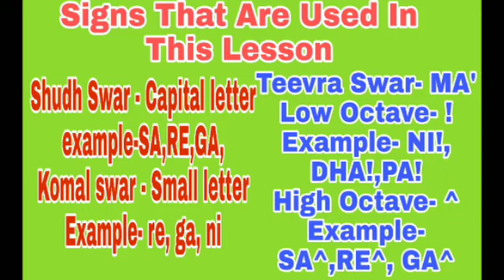Maa Tujhe Salaam | मां तुझे सलाम | Harmonium Notes | Tutorial With Notation | Vande Mataram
Maa Tujhe Salaam (Title song)
A video lesson with Notation by Lokendra Chaudhary...